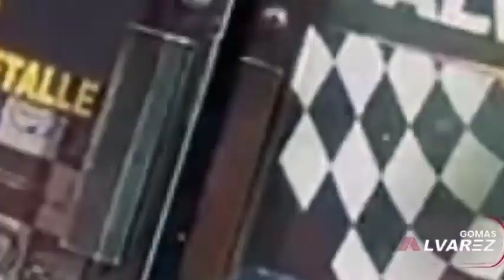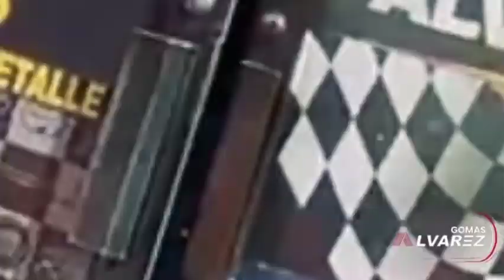MAMOLA Y ADONIS TV SHOW VAN DESAPARECER